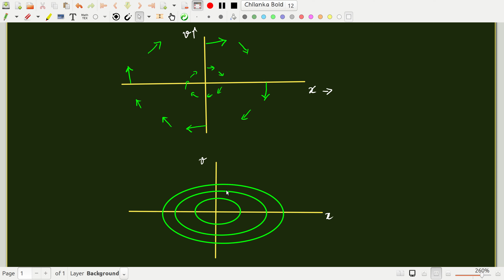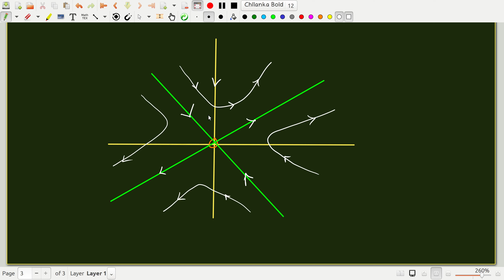Introductory Nonlinear Dynamics - Part 3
Linear dynamics of 2D systems; Phase plane; Simple-harmonic oscillator; Stable and unstable manifolds in model 2D system.